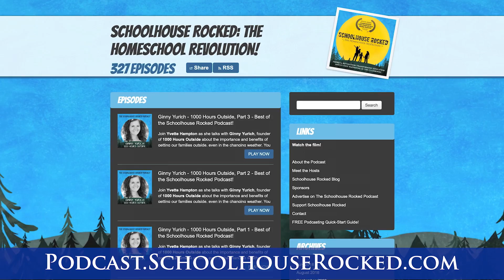Rachael Carman - Just the Word of God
Rachael Carman joins Yvette Hampton LIVE in the studio to talk about teaching our children God's Word.

Check out Rachael's new Homeschool Bible Curriculum, Word in Motion,

Listen to the Schoolhouse Rocked Podcast every Monday, Wednesday and Thursday at Podcast.Schoolhouse Rocked.com

Schoolhouse Rocked: The Homeschool Revolution is a feature-length documentary currently in post-production. The film is intended to break down common misconceptions about homeschooling, encourage a flood of new families to homeschool, and equip those already homeschooling to do it well. The film follows host, Yvette Hampton, as she travels the country with her family, meeting other homeschoolers and education experts in an effort to learn the secrets of successful homeschooling and to tell the story of the millions of people who have been impacted by the homeschool revolution. As viewers follow Yvette on this journey and share in her challenges and victories, they will gather the necessary resources and encouragement to homeschool with excellence — to start strong and finish well!